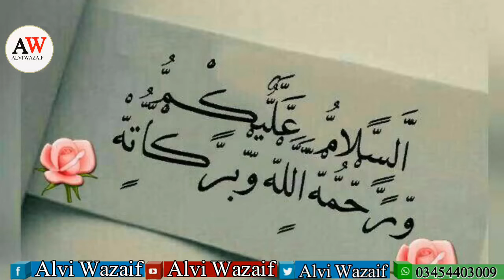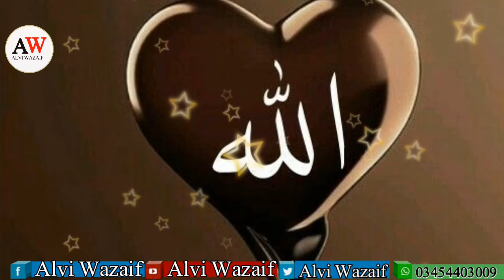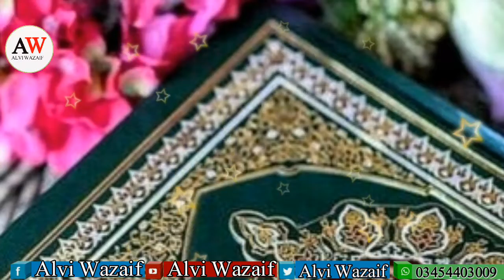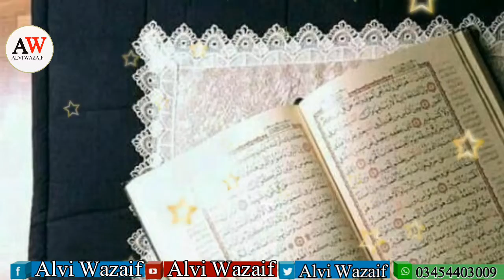Maghrib ka wazifa | Friday special wazifa before isha prayer | best dua for juma |friday tasbeeh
surah fatiha ka wazifa | 3 din ka wazifa | tamam mushkilat ka wazifa Alvi Wazaif

Wazifa Rizq Mein Barkat | Alvi Wazaif | Ameer Dolatmand Honey Ka Wazifa in urdu Hindi,
 Powerful Alvi Wazaif in urdu Hindi All
Alvi wazaif Hajat, Alvi wazifa video ,Alvi
videos, Alvi Magzine, Alvi Dars, Alvi Urdu
Wazifa , Alvi Islamic Wazifa for problems, Alvi
Wazaif In Hindi, Alvi Wazaif Qurani Wazaif & Alvi Wazaif Totkay.
Speech Rohani Amal Muhammad Tanveer Ul Haq Sahib Hakeem Tariq Mehmood Chughtai. Pir Saqib
Shami and peer Zulfiqar Ahmed Naqshbandi sb &
Moulana Tariq Jameel
Bayans
Alvi Wazaif for Hajat
Alvi Wazaif for Job
Wazifa for Everything
Alvi Wazifa Manzil Parhain Aur Muskal Sy Nijat
Hasil Karian
Alvi Wazaif-Surah Muzammil Wazifa 3 Din Mein
Hajat Puri
Alvi Wazifa For Rizaq Mein Izafa Aur Barkat
Alvi Wazifa For Love Marriage
Alvi Wazaif For Job In 7 Days
Alvi Wazaif To Get Rich
Alvi Wazaif Ameer Dolatmand Honey Ka Wazifa
Alvi Wazifa For Any Jaiz Hajat
7 Din Main Har Hajat Puri Ho Gi Insha-Allah
Alvi Wazifa Ayat e Karima
Alvi Wazifa Surah Kosar
Alvi Wazifa Surah Rahman
Alvi Wazifa Surah Yasin
Alvi Wazifa Surah Alam Nashrah

Namaz insan par 5 time faraz ha. Kisi bhe wazifa say
mukamal faida hasil karny k liye namaz ki pabandi
lazmi ha. Es ke elawa halal rizaq bhe wazaifa k
kamyabi k liy zarori ha.

Alvi Wazaif,
ALVI WAZAIF,
Alviwazaif,
Alvi Wazaif,
Alvi Wazaif, Alvi Wazaif,
Alvi Wazaif,
ALVI WAZAIF,
Alviwazaif,